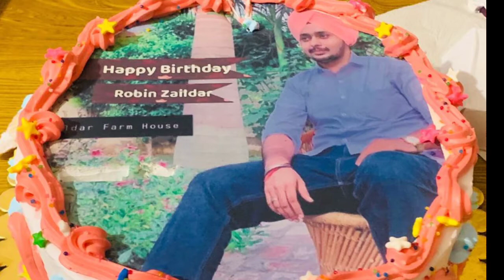Brother's Birthday 🎉||Director Robin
Hello everyone
        Aj da vlog eh robin zaildar de Birthday da . Apni blessings jrur deyo .